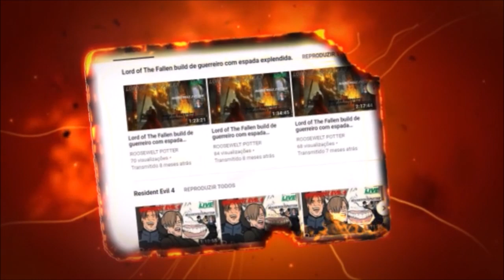Dark Souls 3 Cosplay de Casca vs Ancient Wyvern